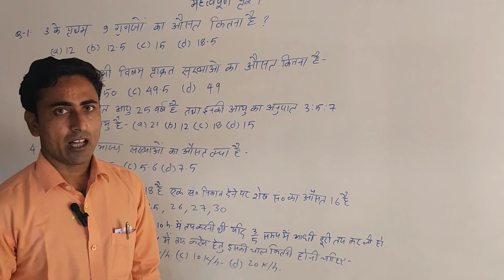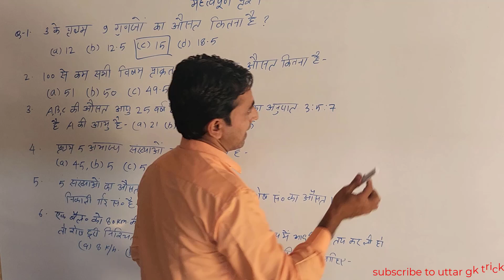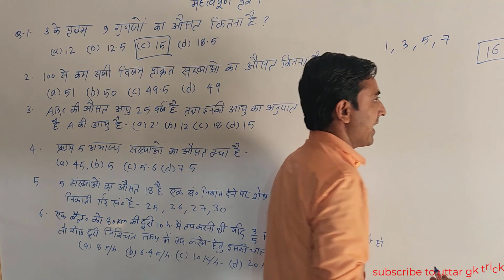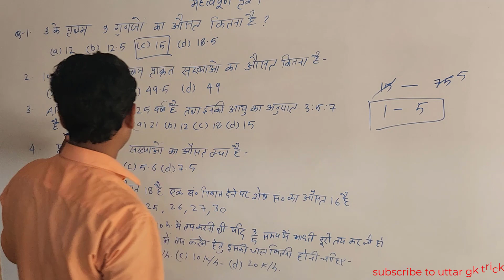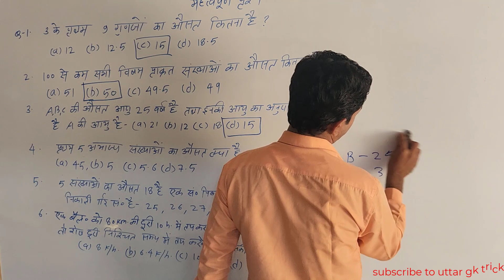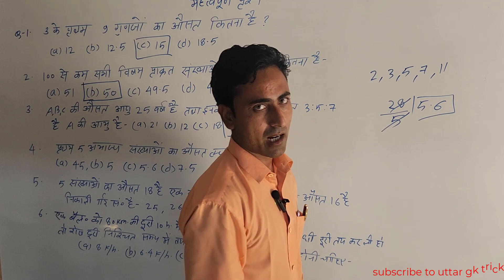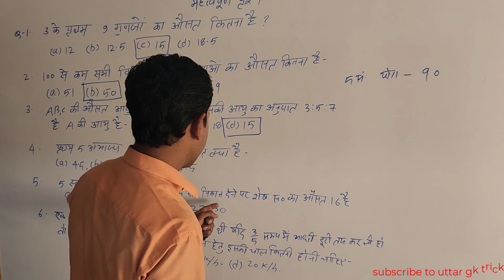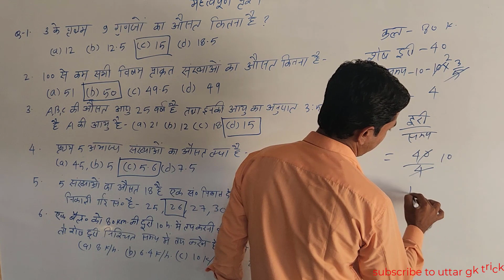Compitition math | कम्पटिशन गणित Percentage | प्रतिशत | profit and loss| लाभ हानि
Compitition math | कम्पटिशन गणित Percentage | प्रतिशत | labh hani | लाभ हानि